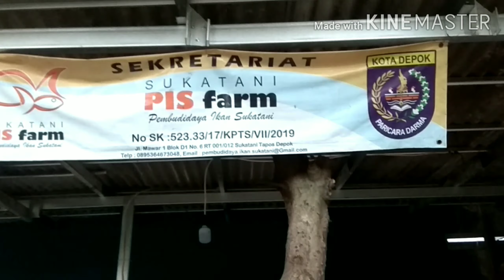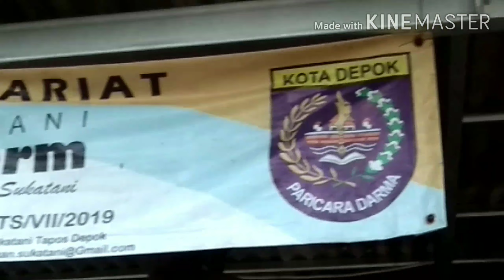budidaya ikan hias di kota depok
pis farm